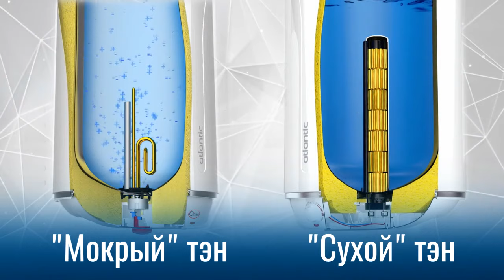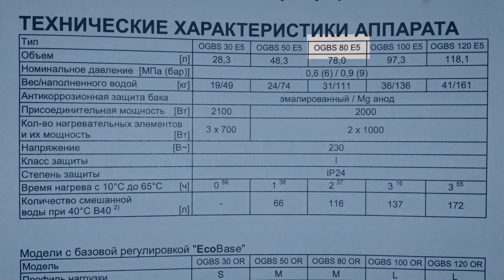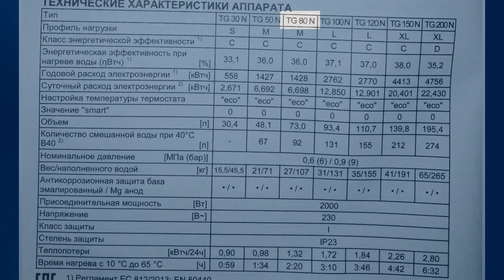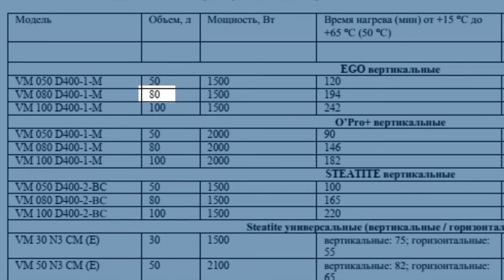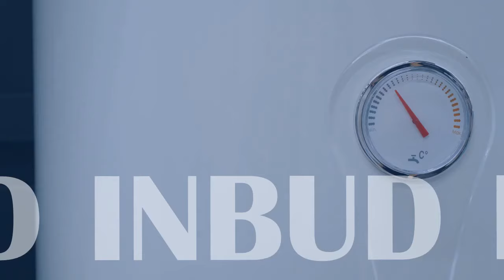Какой тэн бойлера, «сухой» или «мокрый» более энергоэффективен и нагревает воду быстрее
Существует, как минимум, два утверждения об энергоэффективности тэнов мокрого и сухого типа в водонагревателях.
Первое утверждение: «Мокрый тэн  более энергоэффективен, так как напрямую омывается водой и вся, энергия, которую он генерирует, напрямую отдается воде. Сухой же тэн,  поскольку находится в колбе, сначала должен прогреть саму колбу, и только затем, разогретая колба будет нагревать воду в бойлере.»
Второе утверждение: «Сухой тэн более энергоэффективен, за счет большей поверхности нагрева.»
Какой же тэн, «сухой» или «мокрый» более энергоэффективен и нагревает воду в бойлере быстрее? Видео ролик – ответ на этот вопрос.
Какой ТЭН лучше: медный или нержавейка?